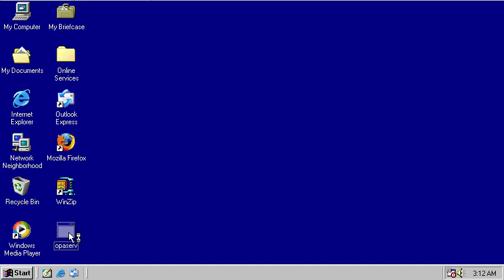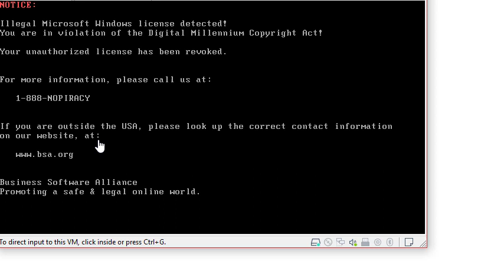Net-Worm.Win32.Opaserv.L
This worm is very dangerous spread of the local network and overwrite MBR, i disabled the network adapter.